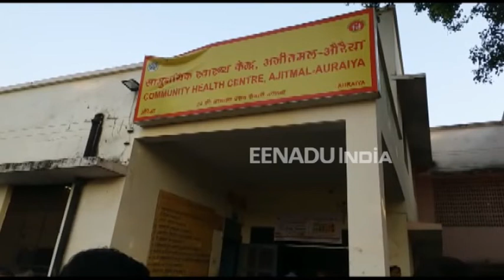भीषण हादसा : श्रद्धालुओं से भरी ट्राली को टैंकर ने मारी ट्क्कर, चार लोगों की मौत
औरैया : एक दर्दनाक घटना सामने आई है. यात्रियों से भरी ट्रैक्टर-ट्रॉली की एक टैंकर से टक्कर हो गई. इस घटना में चार लोगों की मौके पर ही मौत हो गई, जबकि 13 लोग गंभीर रूप से घायल बताए जा रहे हैं. घटना के समय ट्रैक्टर-ट्रॉली पर सवार लोग देवस्थान जा रहे थे.